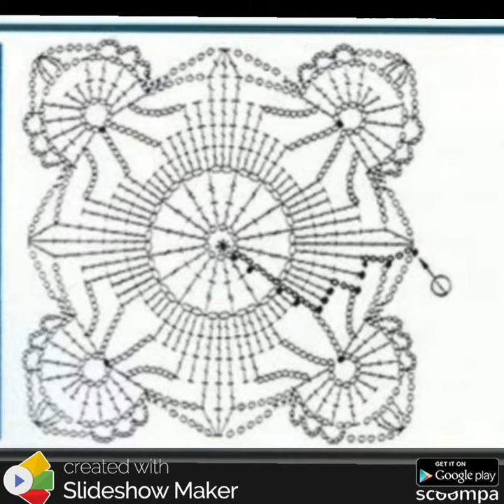Подбираем схемы для туник крючком.🐞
ШКОЛА ВЯЗАНИЯ ОНЛАЙН 🌶🌶🌶

Hi, my name is Anna, this video will show a lesson on knitting a relief pattern  knitting needles. I used a sample yarn: vita cotton charm. Thank you for being with me today.